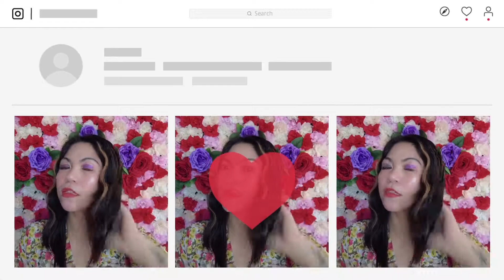HOW TO ACHIEVE MERMAID CURL HAIR , BAGAY NA BAGAY FOR YOUR NEXT BEACH MOMENT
HOW TO ACHIEVE MERMAID CURL HAIR ,  BAGAY NA BAGAY SA PANG BEACH  MOMENT

DO YOU feel bored sa hair style mo , kasi nga ulit ulit nalang curl then straight using your  hair iron.
Anyways this video will help you to achieve the mermaid hair look na alam kong magugustuhan nyo. Super cute lang and easy.

Ritch Pamis Patricio

FB Page : for my everywhere go n see page (just sharing my travel goals etc.